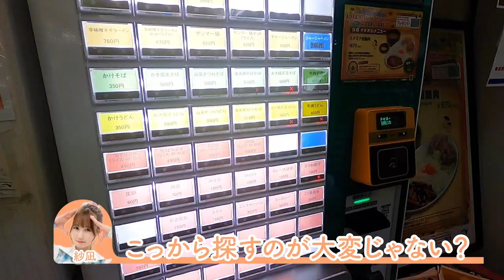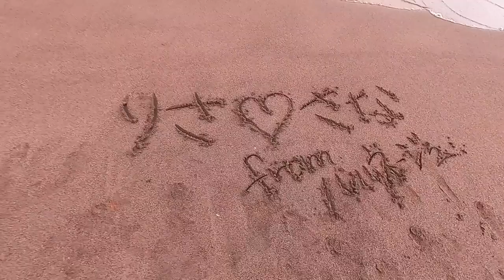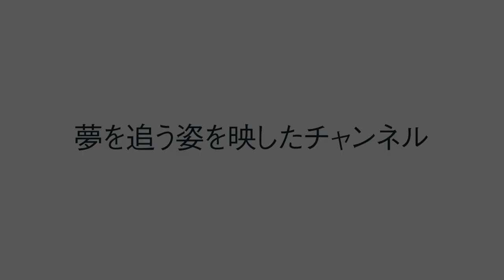【命懸け】3年ぶりのペーパードライバーと無免許の女子２人で由比ヶ浜へドライブ…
最近また芋けんぴにハマり出してしまって、毎日のように食べてます。甘々な芋けんぴが好きなんです！

こんにちは、清水梨紗です🌞

今回はなんと！！！紗凪ちゃんにおねだりしてドライブデートしてきました〜🚗💨

紗凪ちゃんから3年間運転をしていないペーパードライバーと聴いたときいっかい「ドライブデートやっぱいいや〜」っておもったんです笑

でも！！紗凪ちゃんに運転慣れをして欲しいという気持ちとどうしてもドライブしたいという私の欲で、命がけでドライブすることになりました。紗凪ちゃんは終始すっごく嫌がってましたが、渋々引き受けてくれました✌️

いざレンタカーを借りて出発！！
紗凪ちゃんのために道路標識をケータイで調べて、少しでも力になろうとしたんですけど、一個もわかりませんでした笑

紗凪ちゃんはちっちゃいので、椅子を全部前にしてるのが可愛いなと思いました。

お腹が空いたので、パーキングエリアで昼食を食べ行きました！パーキングエリアってなかなか行かないのでわくわくするんです！あと、パーキングエリア独特の空気感が好きなんです！わかりますか？

駐車は頭からしか突っ込めないと言ってたんですが、それ以前に駐車するところを探すのに一苦労でした🤢

パーキングエリアでの食事は、フェイスシードがついてました！紗凪ちゃんと向かい合って食べたので、刑務所で面会している気持ちになりました笑

紗凪ちゃんはサンラータンメン、私はチーズカツ定食を食べました。チーズ大好き！！
紗凪ちゃんはほんとはカツ丼が食べたかったんですが、券売機に売り切れって書いてあったのでサンラータンメンを食べたんですが、後から来たお客様がカツ丼を食べていて紗凪ちゃん悲しそうでした笑
でも、お酢をドバドバかけてサンラータンメンを美味しそうに食べていました！

向かっている途中、なんと雨が降ってきたんです、、私すっごい雨女なんですよ😢
でも、紗凪ちゃんが晴れ女らしくてついた時には晴れてました！！わーい👏

私たちが向かった先は、海でした！！！🏝
海に着くと2人ともテンション上がりまくって、女子高生のようにはしゃいじゃいました！！テンション上がって海まで走ろうってなったのに砂浜に足が沈んで上手に走れなかったです笑

夕日の海の景色がすっごく綺麗で感動しました！

綺麗な景色を見たらなんだかまた走りたくなってしまい、紗凪ちゃんとかけっこしました！🏃🏻‍♀️紗凪ちゃんいわく、私の足が遅すぎて勝負にならなかったみたいです笑

海は夏だから少しあったかかったです！！
水を掛け合うって言う青春ちっくなこともしました！紗凪ちゃんガチすぎて洋服がびちょびちょになっちゃいました笑

ふたりで近くににいたカップルさんを真似して砂浜に文字かいたりもしました！これであのカップルさんに負けないぐらいラブラブです💓💓

海に来たらたくさん走るふたりということがわかりました🏃🏻‍♀️💨

紗凪ちゃんは毎回ブレーキが急すぎて首がガクンってなるけど、それ以外は運転上手でカッコ良かった！！運転できる人を尊敬します😌

紗凪ちゃんとドライブデートできてすっごくすっごく楽しい1日になりました！！おねだり聞いてくれてありがとう、紗凪ちゃん！
次はみんなでどらしたいな〜

最後まで読んでくれてありがとうございます！またね〜

「GIRL's LIFE」はアイドルグループ ''ルルネージュ'' のメンバーがシェアハウスをしながら目標である武道館を目指していく姿を映したチャンネル

ルルネージュは定期公演を「AKIBAクエストステージiQ」にて毎週開催中
■東京都千代田区外神田4丁目4-9松井ビル4F

詳しくはSNSをチェック
■SNS